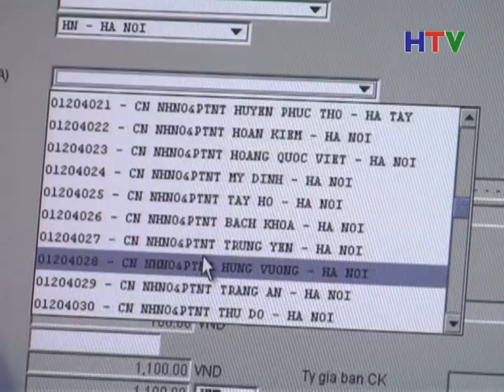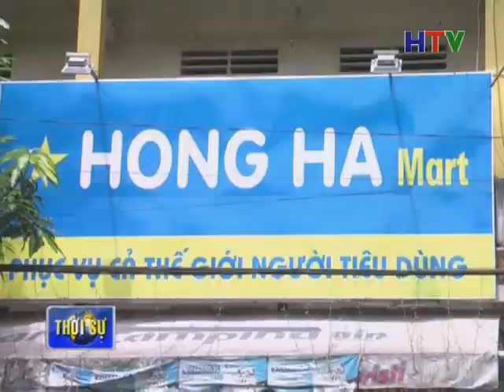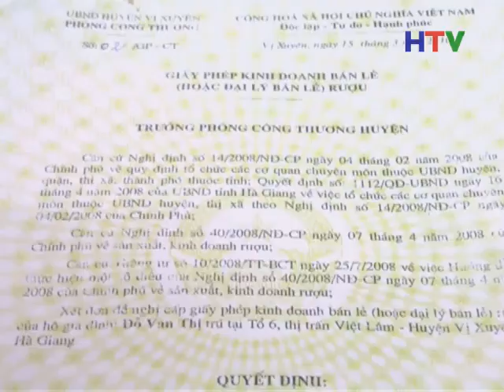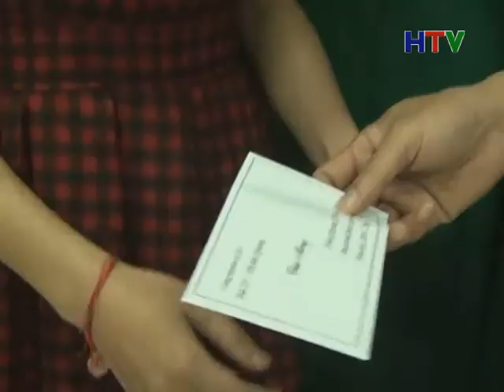Thoi su trua 3 9 2014 15p08